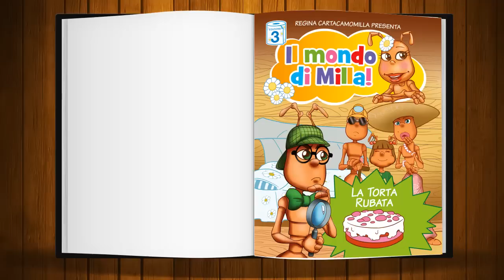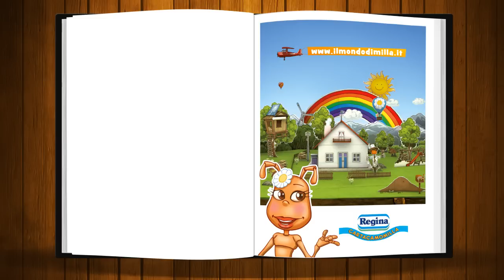Milla Comics Episodio 3 - La torta rubata